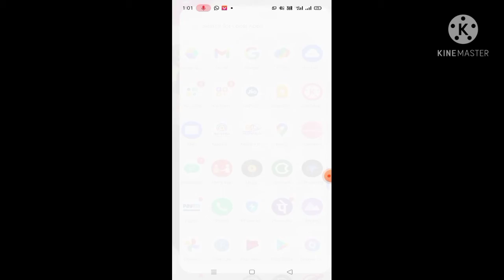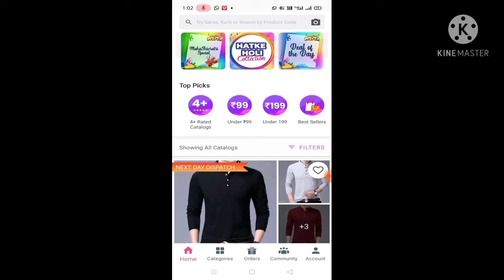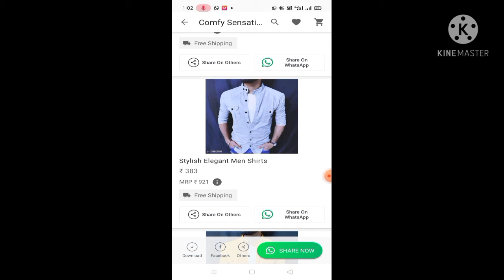कोई भी सामान खरीदने पर 40 से 50 परसेंट का ऑफ मिल रहा है तो जल्द ही इस ऑफर का मजा लें